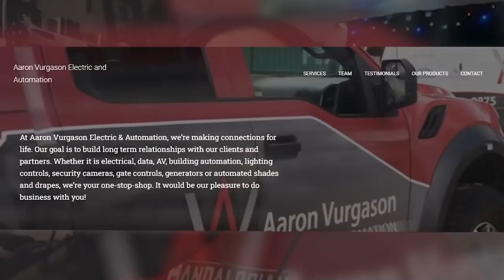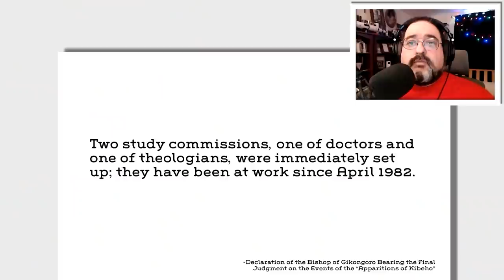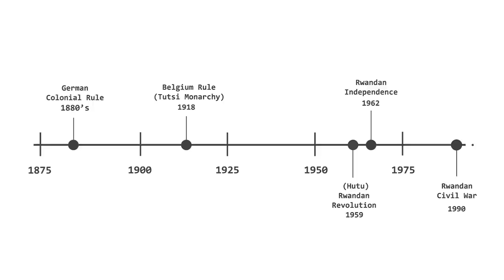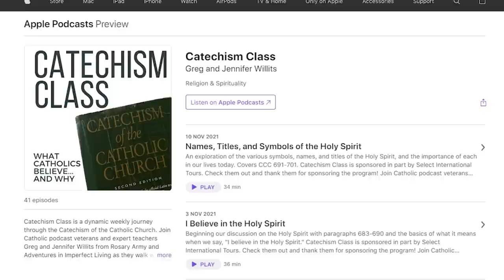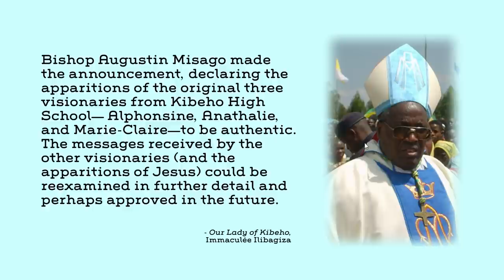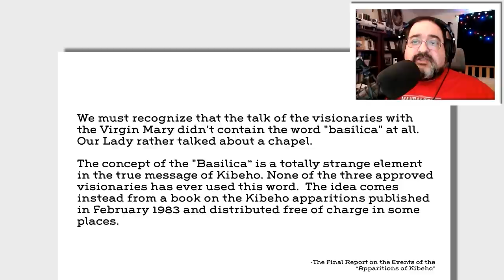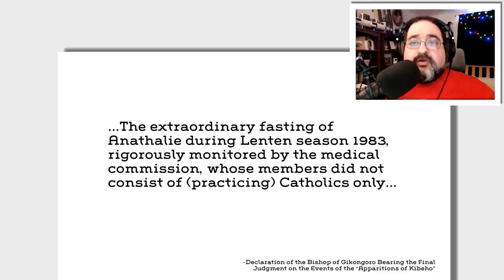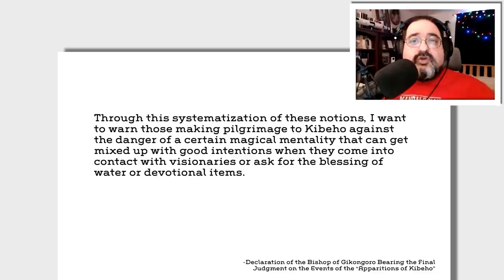Our Lady of Kibeho and the Rwandan Genocide - Jimmy Akin's Mysterious World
In 1983, seers at Kibeho, Rwanda, received visions of a barbaric conflict and in the 1990s, almost 1 million people died in the genocide. Then in 2001, the apparitions received official Church approval. Jimmy Akin and Dom Bettinelli look at what happened, which visions were genuine, and their significance for us today.

• Immaculee Ilibagiza’s book Our Lady of Kibeho
• Immaculee Ilibagiza’s book Left to Tell: Discovering God Amidst the Rwandan Holocaust
• Philip Gourevitch’s book We Wish to Inform You That Tomorrow We Will Be Killed with Our Families: Stories from Rwanda